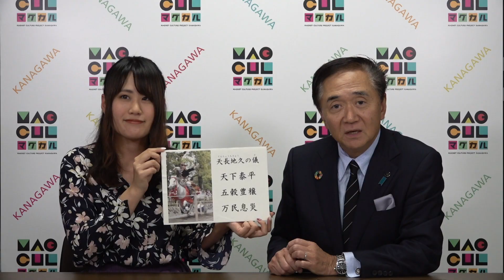神奈川の伝統文化でお・も・て・な・し 2019/10/24 Thu.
かなチャンTV、木曜日は「教えて！黒岩さん」です。
今回は、10月27日に日本大通りで実施する「流鏑馬(やぶさめ)」の話題です。

ラグビーワールドカップの開催に合わせ、神奈川県の魅力を多くの皆様に知っていただくため、「流鏑馬」を日本大通りで実施します！

「流鏑馬」ということは…日本大通りを馬が駆け抜ける？！
詳しい内容は、動画をチェックしてみてくださいね♪

ラグビーワールドカップ2019(ＴＭ)期間中の文化プログラム(流鏑馬、浮世絵アート)